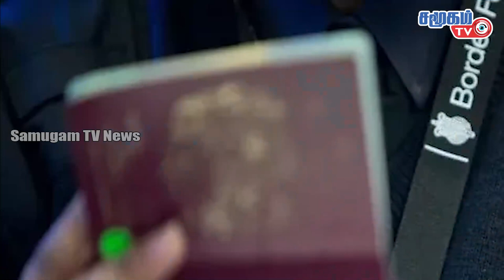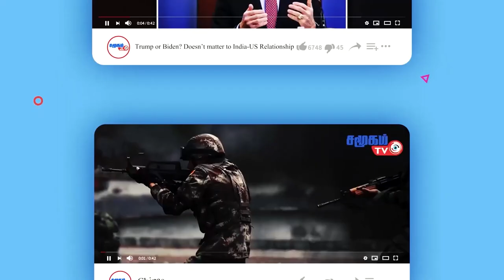A warship with 106 soldiers sunk in the middle of the sea in a storm || Today World News 19-12-2022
-A warship with 106 soldiers sunk in the middle of the sea in a storm
-French President Emmanuel Macron congratulates Argentina for winning the World Cup
-Pakistan is a responsible nuclear weapon state; The woman minister who was hit by antarbaldi
-Afghanistan: 19 killed in oil tank explosion
-More than 1,000 Border Force staff on strike!
-19 killed in tunnel fire in Afghanistan, at least 32 injured
-Heavy fog: 2 buses collide head-on, 8 dead, 23 injured!